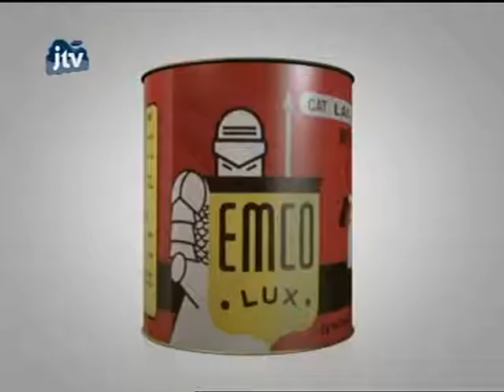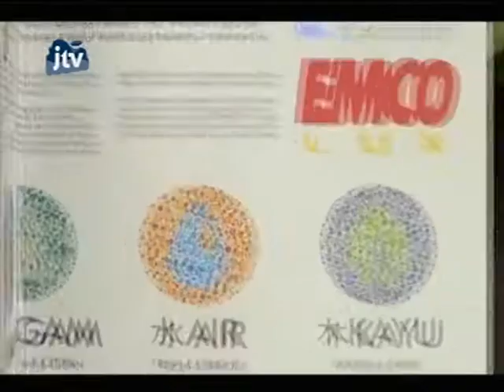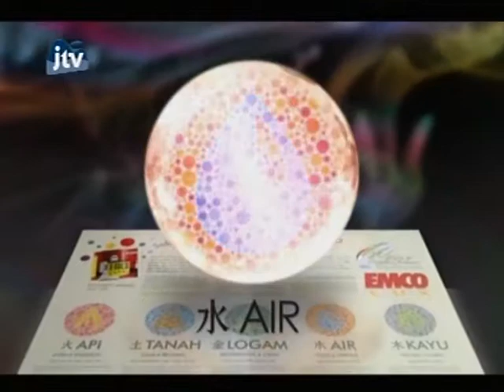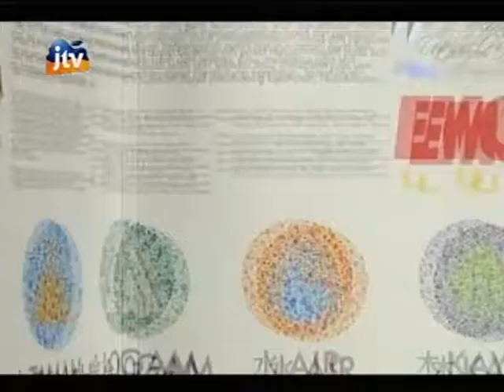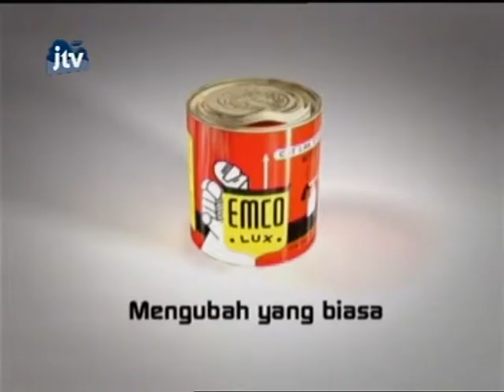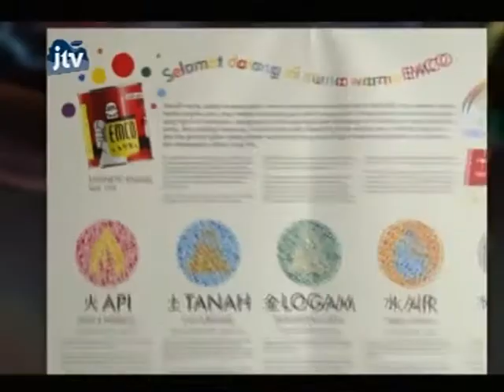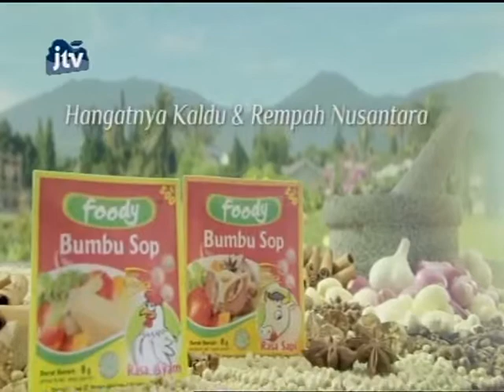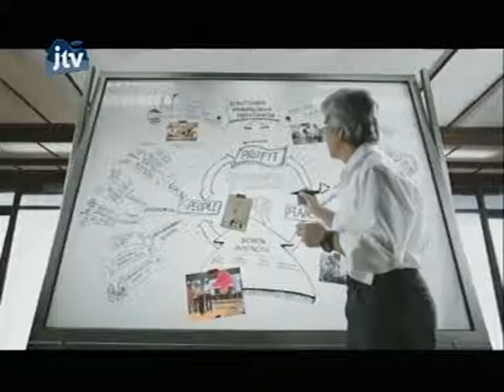MUNAJAT 1000 BULAN JTV SARUNG ATLAS 190714A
Acara Munajat Seribu Bulan di Masjid Agung Al-Akbar bersama Sarung Atlas Resmi Bisa, Santai Bisa